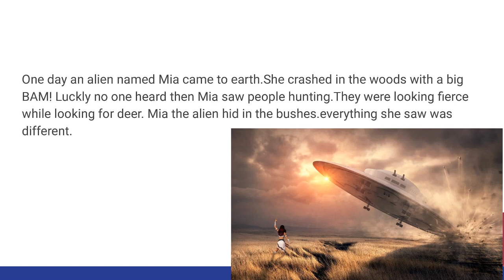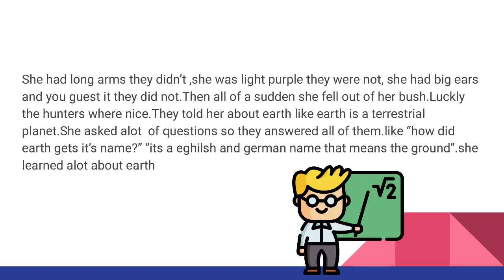The Alien Hunger Written and Narrated by Lore